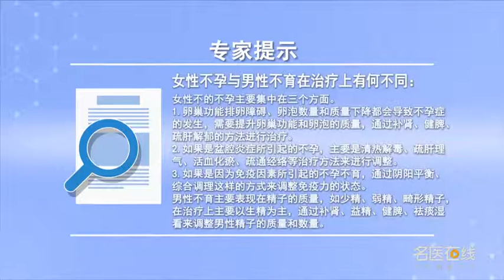女性不孕与男性不育在治疗上有何不同 梁惠珍 湖南中医药大学第二附属医院（湖南省中医院）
女性不孕与男性不育在治疗上不同有很多方面，女性不孕主要集中在三个方面：第一，卵巢功能、排卵障碍或卵泡数量和质量下降都会导致不孕症的发生，所以在这方面可能通过提升卵巢功能、卵泡质量、通过补肾健脾、疏肝解郁方法可以得到很好的提升。炎症方面主要在治疗盆腔炎症，如清热解毒、疏肝理气、活血化瘀、疏通经络这样的方式来调整不孕不育病因。第三，免疫方面的因素可能会通过阴阳平衡、综合调理方式调整整个免疫力状态，所以女性在治疗不孕不育的病因病机会更多，男性不孕不育主要是精子质量，有少精、弱精或畸形精子，同样是以生精作为主要，所以通过补肾、益精、健脾、去痰湿这样一些办法来调整男性精子质量和数量，所以男女治疗不孕不育不尽相同，但有很多相同之处。

How is the treatment difference between female infertility and male infertility
There are many differences in the treatment of female infertility and male infertility, Female infertility is mainly concentrated in three aspects: first, Ovarian function, ovulation disorders or a decrease in the number and quality of follicles can lead to infertility, So in this aspect, we can improve the ovarian function, the quality of follicles, the kidney and spleen, the liver and depression. Inflammation is mainly in the treatment of pelvic inflammation, Such as clearing heat and detoxification, soothing liver and Qi, promoting blood circulation and removing blood stasis, dredging channels and collaterals to adjust the cause of infertility. Third, Immune factors may adjust the whole immune state through the balance of yin and Yang and comprehensive conditioning, So women have more opportunities to treat the causes of infertility, Male infertility is mainly due to sperm quality, There are oligospermia, asthenospermia or abnormal sperm, It is also based on spermatogenesis, So we can adjust the quality and quantity of male sperm by Tonifying the kidney, benefiting the essence, strengthening the spleen and removing phlegm and dampness, So men and women treat infertility differently, But there are many similarities.